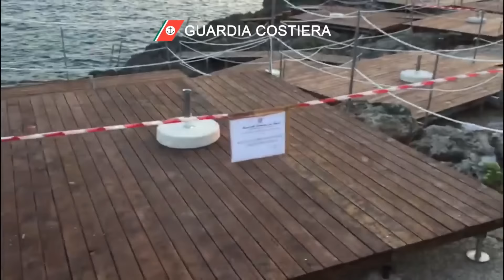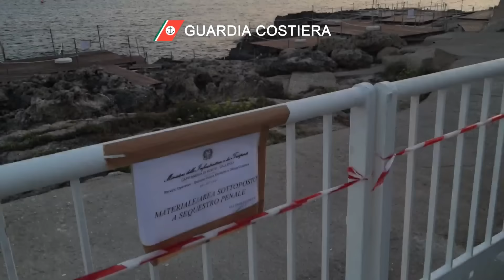Sequestrato uno stabilimento balneare a Santa Maria al Bagno